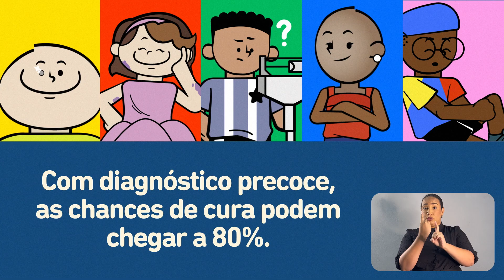Pra ficar na memória! Sinais para ACACCI/TV Gazeta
Todo ano, a Associação Capixaba Contra o Câncer Infantil (Acacci) tem o mesmo desafio: tornar os sinais do câncer infantojuvenil cada vez mais conhecidos, já que a identificação precoce de seus sintomas pode aumentar as chances de cura em até 80%.

Para renovar a campanha 'Sinais' e resgatar a comunicação sobre esses sintomas, a Acacci e a MP desenvolveram, para este ano, uma campanha que utiliza duas ferramentas poderosas da comunicação: a sonoridade, por meio de uma música infantil, e a educação, com animações lúdicas para conscientizar crianças, pais e professores sobre os sintomas do câncer infantojuvenil.